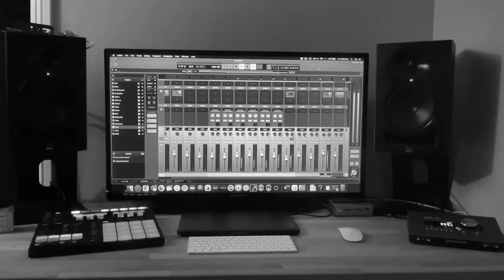Spitfire BBCSO Still Ray (Raphael Saadiq)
The strings on spitfire BBCSO are incredible.  Wanted to see what it would sound like in a track.  Started off in one direction, ended up with Still Ray by Raphael Saadiq (not original key).